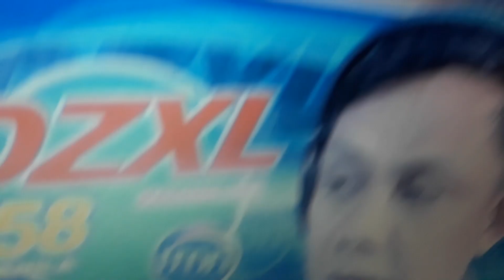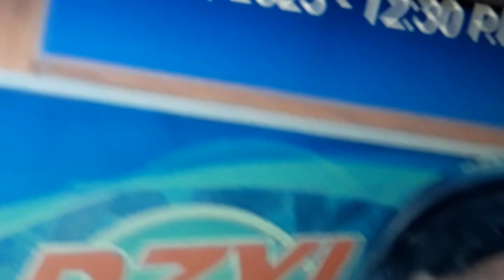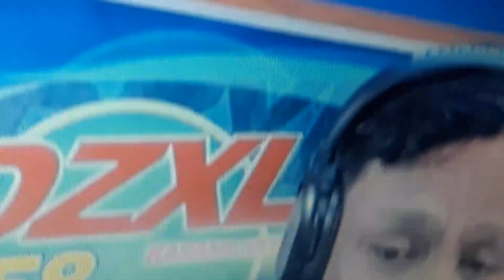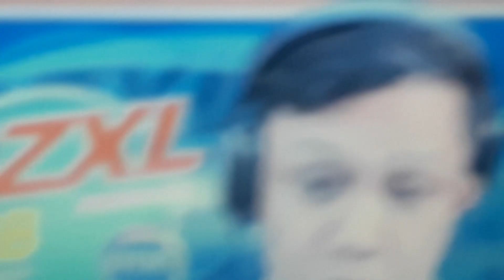February 8, 2023